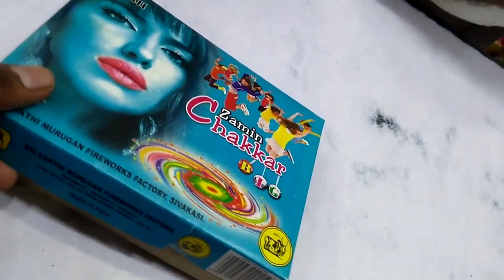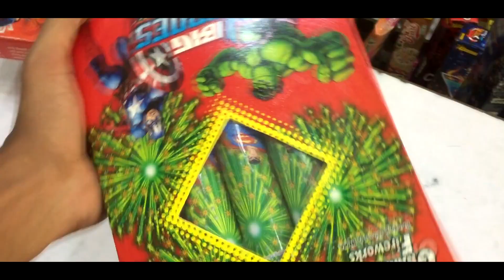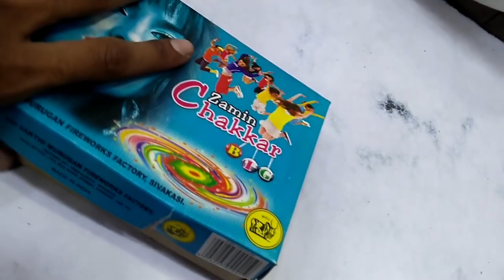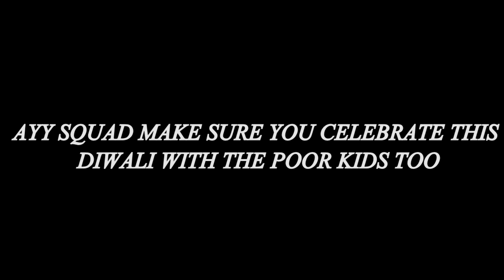Cheapest Cracker Market In Mumbai 2k19 | Cracker/Pataka In Wholesale Rate | Diwali Shopping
Make sure you share the video as well |

Please make use of earphones |
ADD ME I'LL ADD BACK
Gajanan Market Ulhasnagar Mumbai
Any queries ??
TC
XD